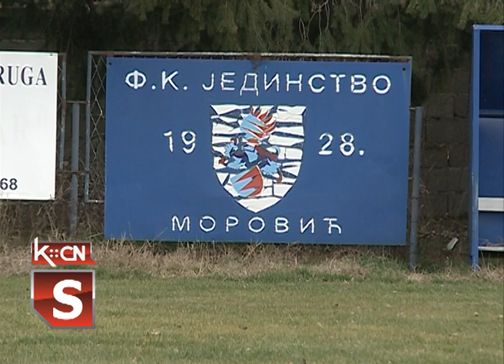Pomoć fudbalskom klubu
U Mesnoj zajednici Morović ovih dana krenule su akcije na pomoći Fudbalskom klubu Jedinstvo, članu Opštinske lige Šid.Jedna od njih će biti predtojeći humanitarni turnir u malom fudbalu koji počinje 20. februara.